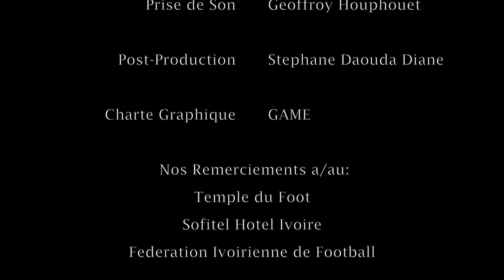FOOT IVOIRE MAX NAGOLI EP5